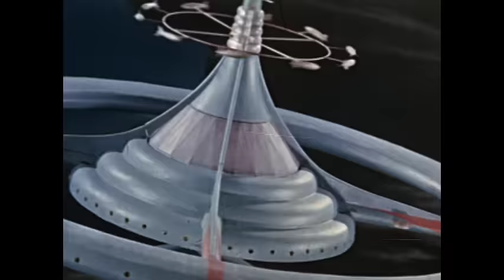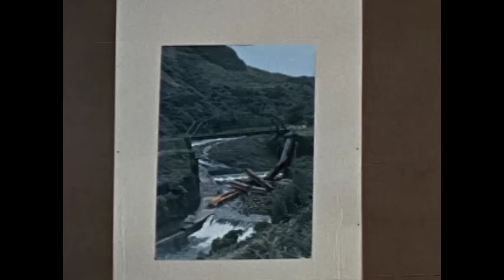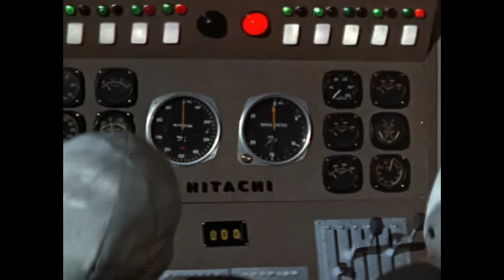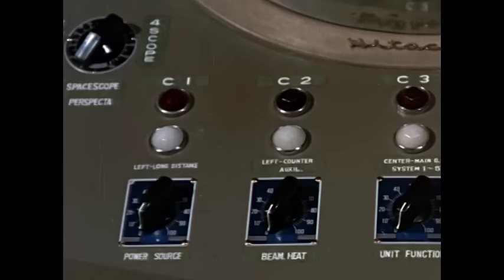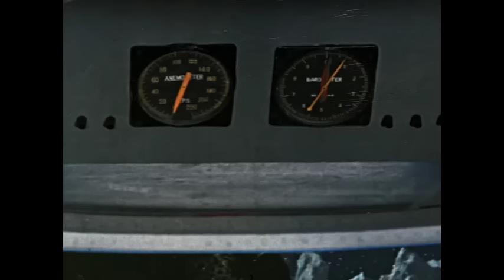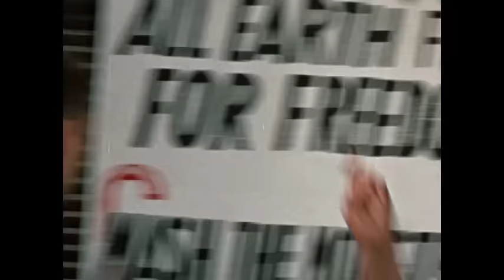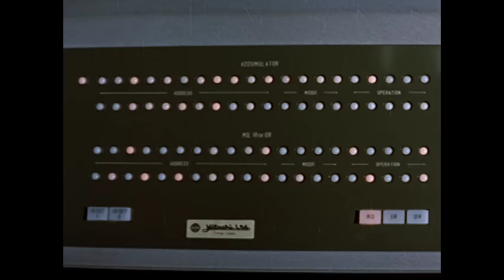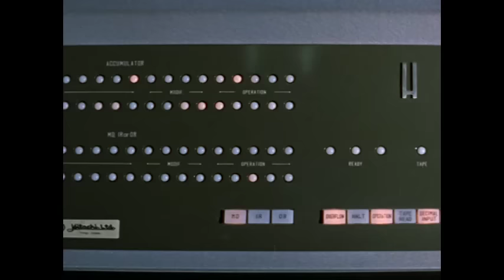Battle in Outer Space | Full Movie | Voyage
A series of mysterious catastrophes sweep the globe, causing world's scientists to conclude that beings from another planet are attacking earth. Two earth space ships damage attackers, giving the world time to prepare for gigantic battle in outer space.